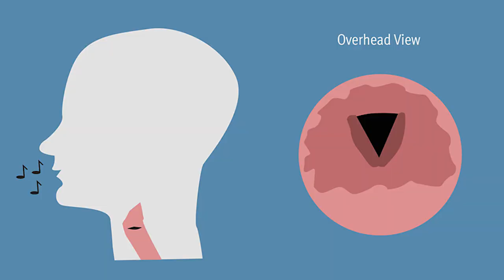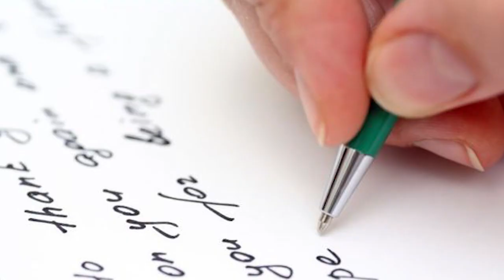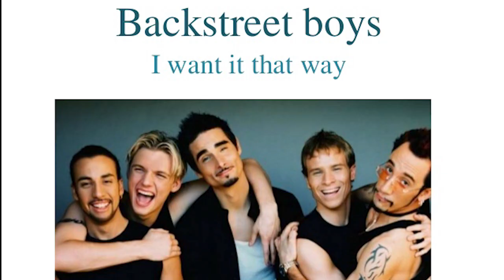LIVING ROOM CONCERTS